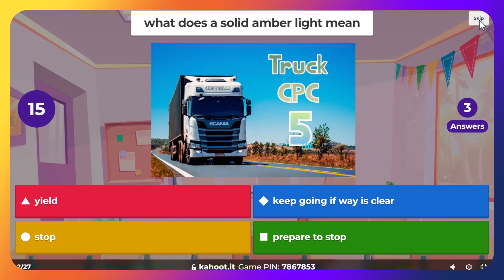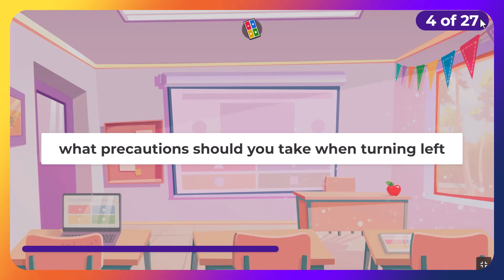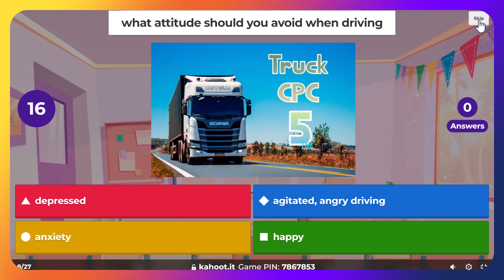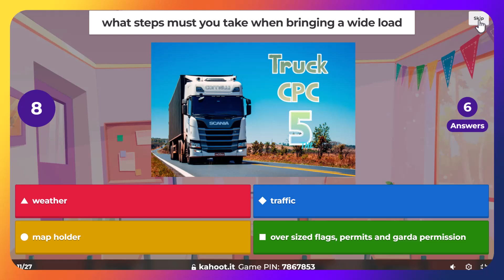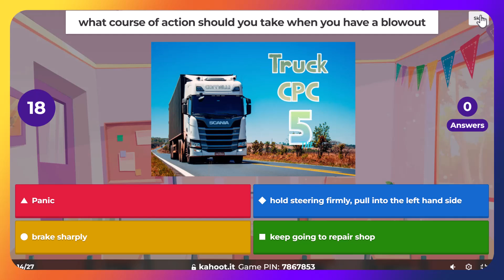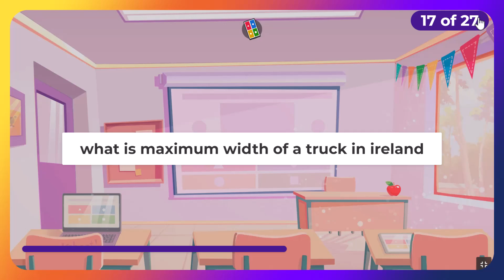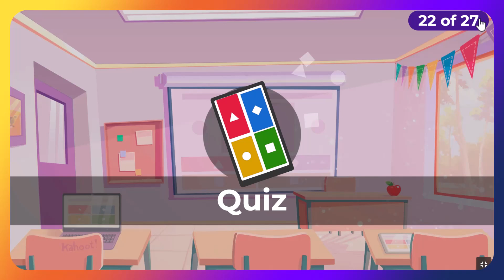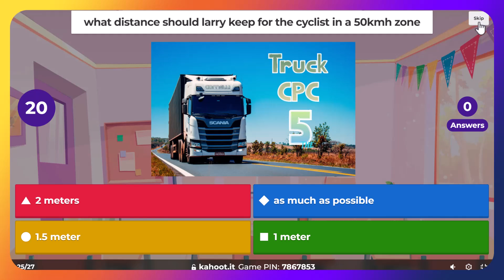CPC Truck Scenario 5 Test 4 CPC Exam Preparation